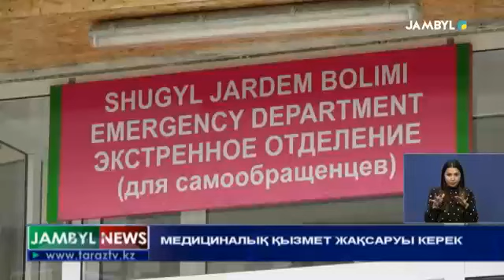МЕДИЦИНАЛЫҚ ҚЫЗМЕТ ЖАҚСАРУЫ КЕРЕК